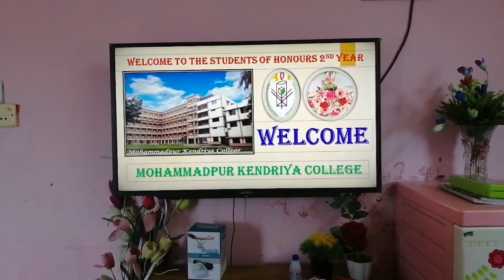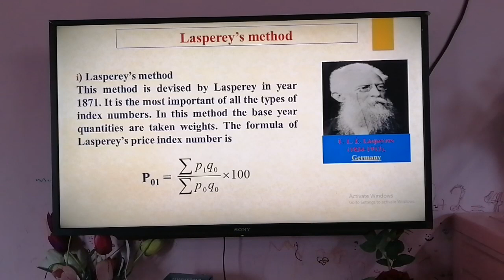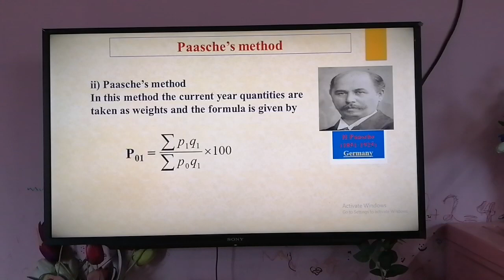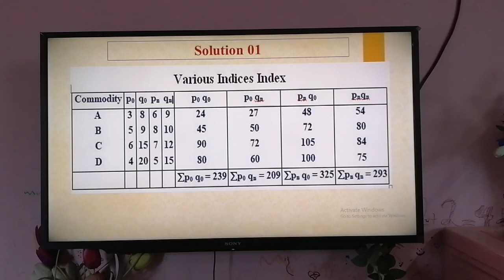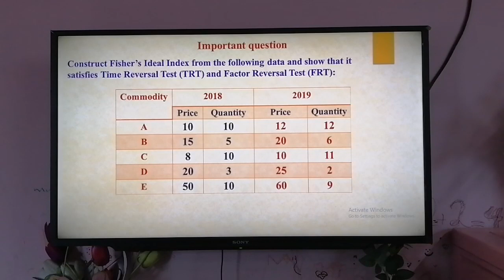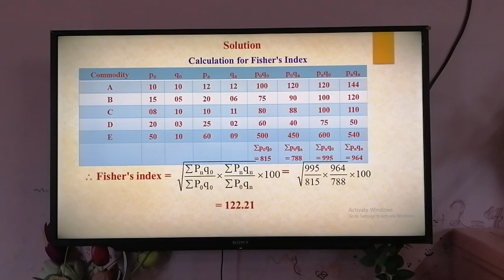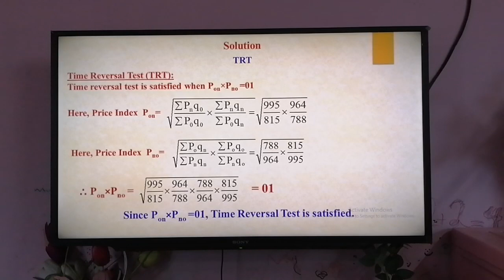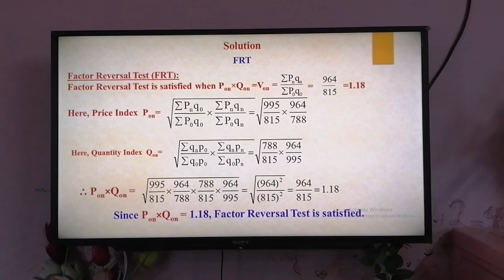BBA (Hons) 2nd Year, Marketing, MKC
Business Statisics I
Chapter: Index Number
Teacher: S.M.Rokibuzzaman
College, Mohammadpur Kendriya College